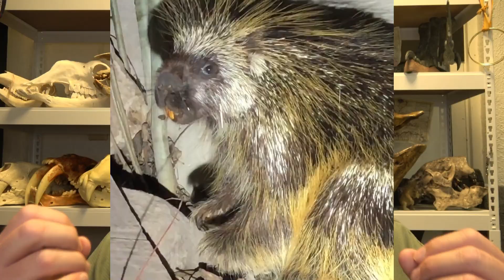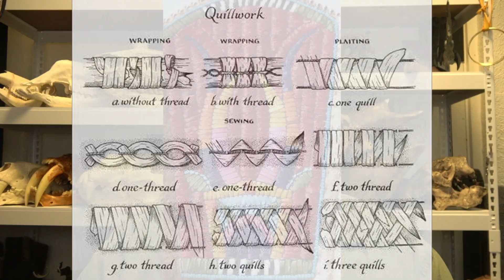Desert Lore: Can Porcupines really shoot their quills?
In this video I teach about a species of giant spiny rodent common throughout the America's called a porcupine. I dispel the myth about them shooting their quills and I teach about them as a species, as well as how Native peoples used their quills to make elaborate and colorful pieces of artwork before the use of glass beads.